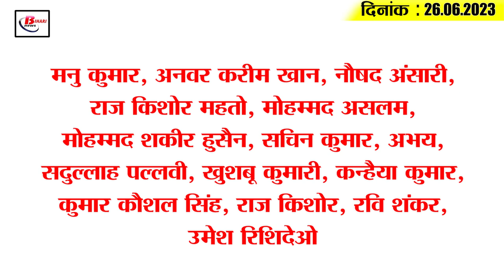Today Bihar Evening breaking news of 26 June on Nature Safari, Namami Gange, Rajgir Zoo,Tejashwi